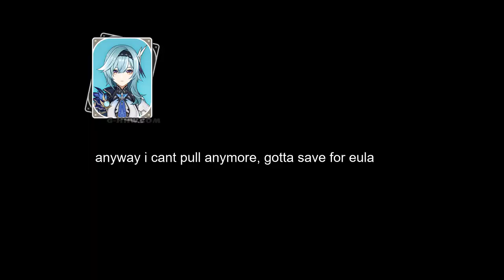rosaria is gone (pulling gone wrong as always)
"but shes a 4stars and u still cant get her u suck"
shut up
well see you later in 1.5 update